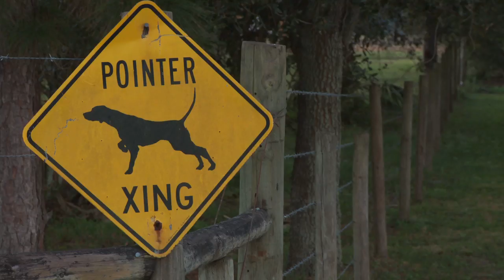The Viking Chronicles: Florida Quail Hunt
Kyle Lamb hunts quail with J&R Outfitters in Florida.